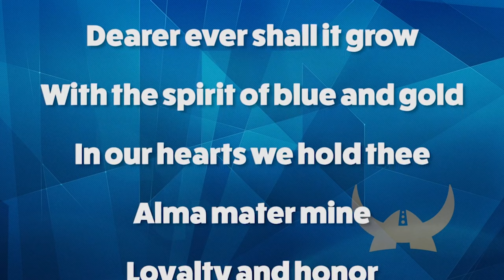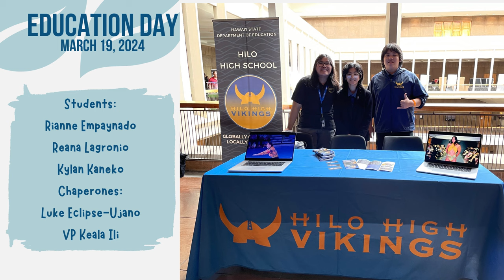03/25/2024 KVIKS News Bulletin